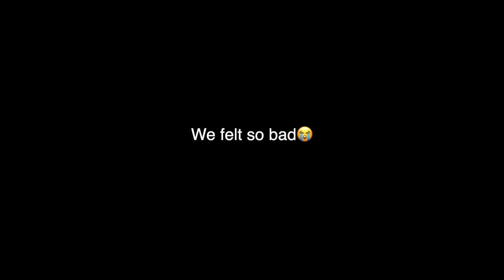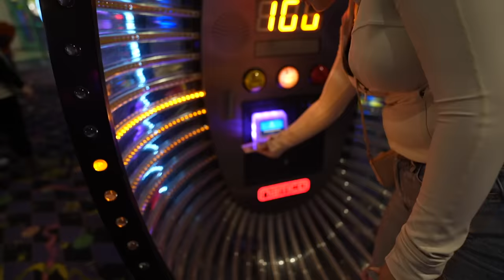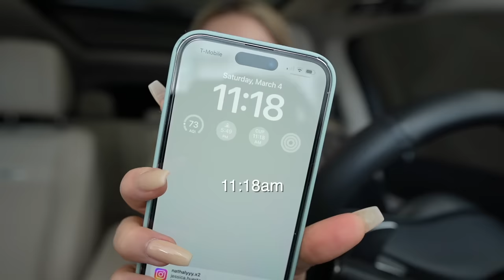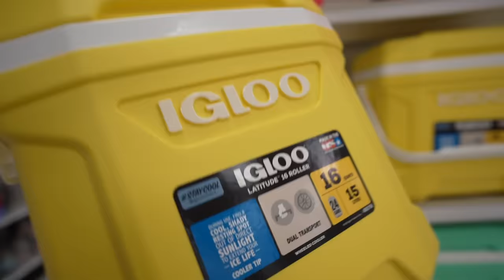Throwing my little brother a SURPRISE PARTY